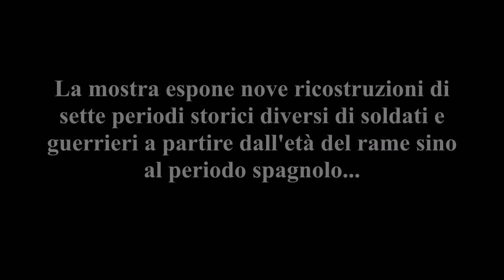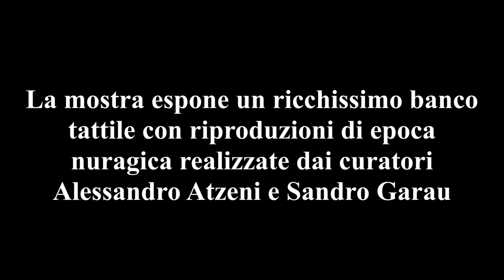Soldaus: La Mostra (Senis - Gennaio / Settembre 2019)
La mostra Soldaus: soldati di Sardegna, nasce con l'intento di raccontare in maniera interattiva la preistoria e la storia della Sardegna. I due ideatori e curatori, il Dott. Alessandro Atzeni e l'autore Sandro Garau hanno ricostruito, con fedeltà e precisione, oltre nove figurini di guerrieri e soldati appartenenti sette diversi periodi della storia della Sardegna. Un modo diverso di divulgare ed educare, permettendo al pubblico di poter vedere con i propri occhi e di toccare con mano armature, abiti, armamenti e strumenti appartenenti ad un passato spesso lontano e mitizzato. Tramite le ricostruzioni qui proposte, tutto assume una dimensione diversa. Anche una semplice fibbia osservabile nella vetrina di un museo, assume un diversa importanza quando la si osserva nel contesto in cui è stata utilizzata: per chiudere un abito, un'armatura, o sostenere il fodero di una spada. La mostra si articola con ricostruzioni di diverse figure di soldati e guerrieri, che vanno dal prenuragico (in particolare l'età del rame), al nuragico (età del bronzo) evolvendosi attraverso l'età del ferro: il periodo fenicio-punico, romano e medioevale, per arrivare sino al rinascimento e al periodo spagnolo. La mostra è sempre in continua espansione e miglioramento, con pezzi sempre nuovi e ricostruzioni realizzate anche da zero, come il banchetto tattile per ipovedenti e normovedenti, in cui è possibile maneggiare spade e pugnali, in particolare del periodo nuragico. Inoltre, una ricca esposizione di elmi permette di capire l'evoluzione dell'armamento difensivo attraverso le diverse epoche storiche, assieme ad un pannello espositivo di tre metri di lunghezza in cui sono e sposti diversi esempi di spade ed il loro evolversi attraverso i secoli. Una serie di nutrite descrizioni permettono di apprezzare ogni ricostruzione nella sua unicità, ogni singolo elemento del vestiario viene esplorato ed esaminato, correlandolo all'utilizzo fatto nel periodo storico di riferimento,e del perché del suo uso. La mostra è infinite analogica, con una serie di video disponibili in internet di corredo alle spiegazioni fornite dai pannelli didattici e dal personale della mostra. La mostra è visitabile presso la casa Baronale del comune di Senis, ed è gestita dall'Associazione Culturale San Giovanni Battista ed è aperta dal 9 gennaio al Settembre 2019.

Per ulteriori informazioni relative alla mostra contattare gli organizzatori ai seguenti indirizzi internet

Fate le foto e taggatele con @soldausoldati

L'attrezzatura che utilizzo per i filmati:
Videocamera

I miei libri:
La monetazione nella Sardegna nuragica: ipotesi e ricerche
Gladiatores: Combattimenti rituali nella Sardegna nuragica
Gigantes de Perdas. I nuraghi
Manuale di archeoastronomia in Sardegna